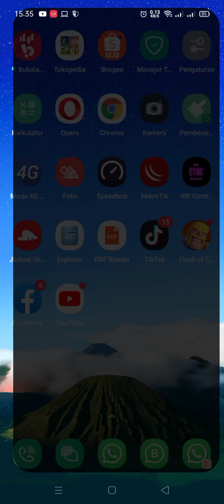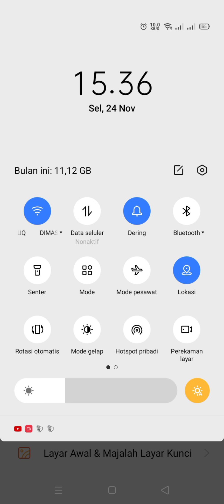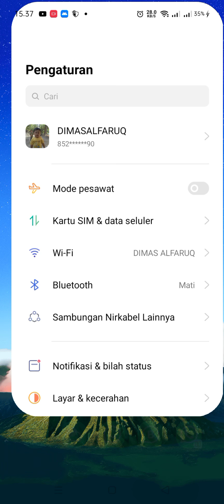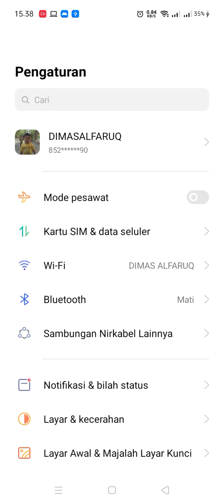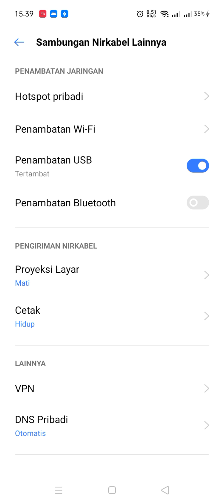Berbagi internet dari HP ke PC lewat USB